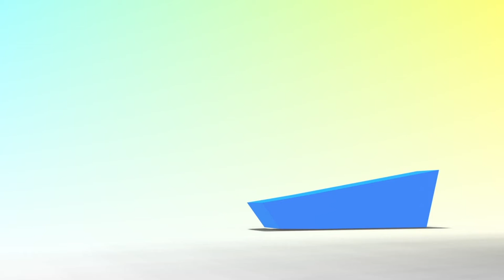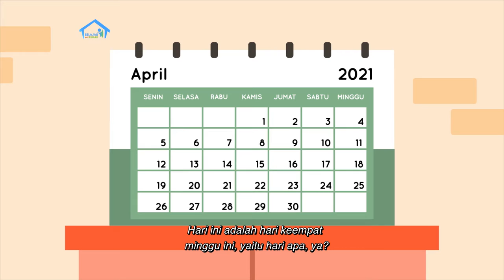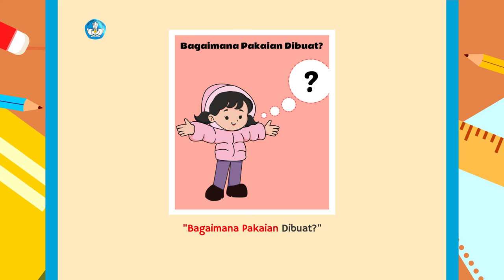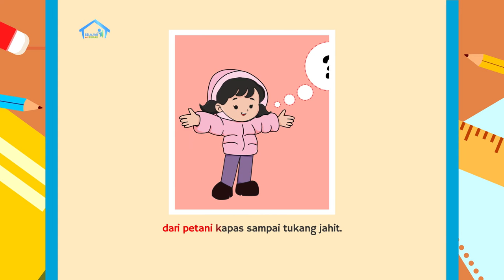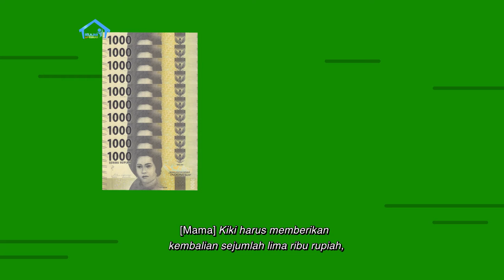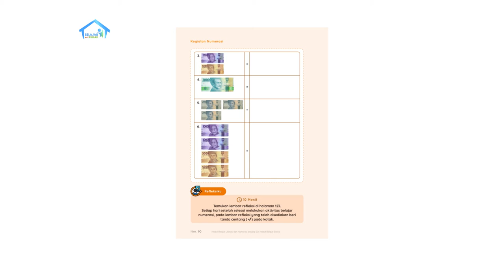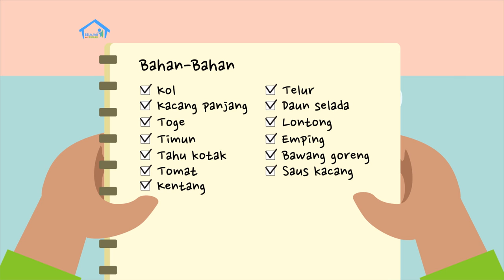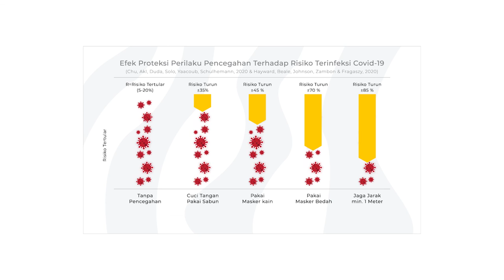BDR | SD Kelas II | Episode 66 - Jangan Sia-siakan Pakaian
Beberapa pakaian Kiki sudah kekecilan, sehingga Kiki memberikannya pada Mama. Mama lalu mengajak Kiki menyumbangkan pakaian yang masih layak pakai itu ke panti asuhan. Kiki jadi ingin tahu bagaimana pakaian dibuat,  dan apa fungsi Pabrik Konveksi, Tukang Jahit, Toko Benang, Toko Kain.  Mama lalu membaca cerita berjudul “Bagaimana Pakaian Dibuat” supaya Kiki semakin paham tentang proses pembuatan baju. Pada Intuisi Bilangan, Kiki memperkirakan apakah uangnya lebih atau kurang untuk membeli sejumlah barang. Di akhir episode, Koki Cilik menunjukkan video tutorial cara membuat Gado-gado.

Kunjungi portal Rumah Belajar di
Web: belajar.kemdikbud.go.id